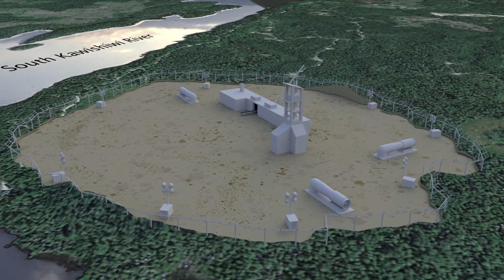The Path of Pollution Cause by a Twin Metals Copper Mine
This is a brief overview of what a Twin Metals Mine near the Boundary Waters would do to the Wilderness.